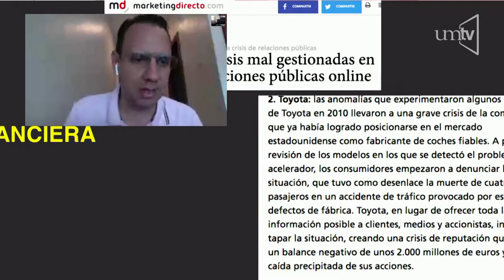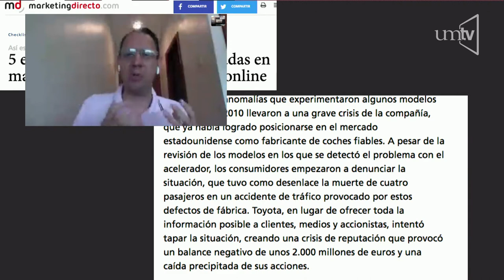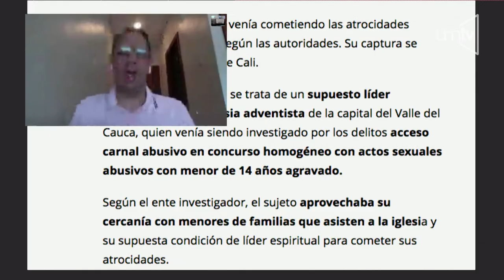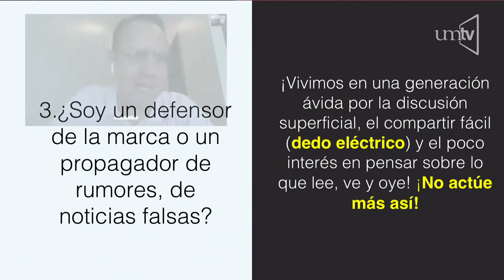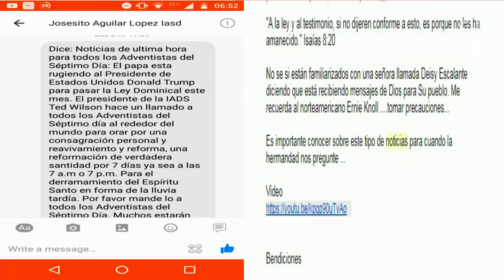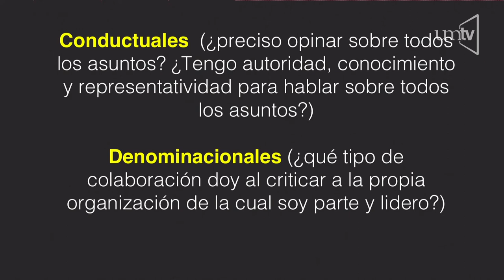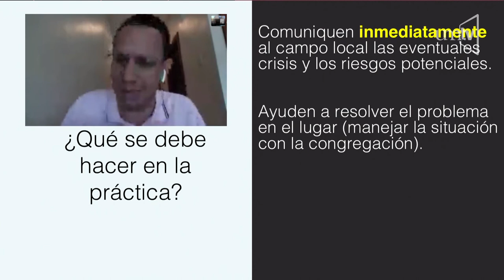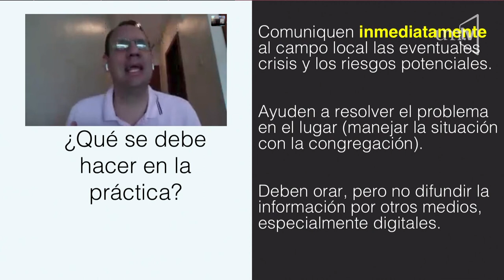COMO DEFENDER LA MARCA DE LA IASD -02 - Felipe Lemos